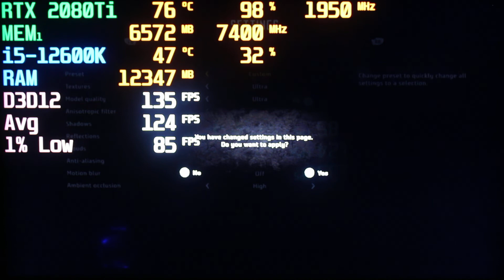Horizon Zero Dawn Intel i5-12600K with RTX 2080Ti (RTX 3070) FPS Benchmark